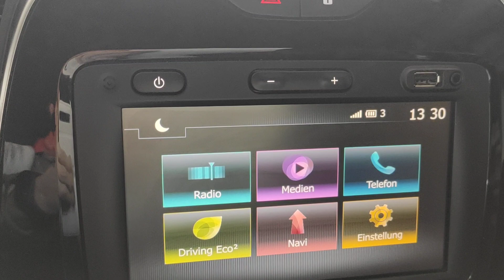Renault Capture 2018 Diesel springt nicht richtig an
Kondensflüssigkeit im Ansaugtrakt
Serienfehler bei Renault bekannt

Starter wird sich bald verabschieden